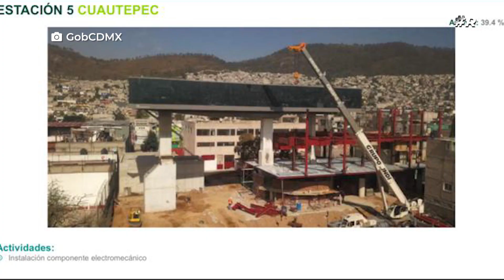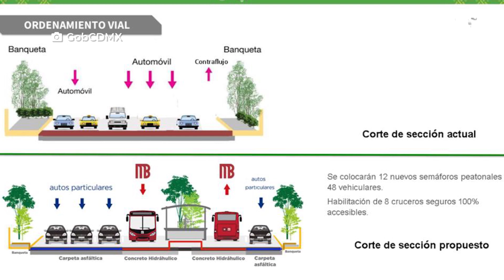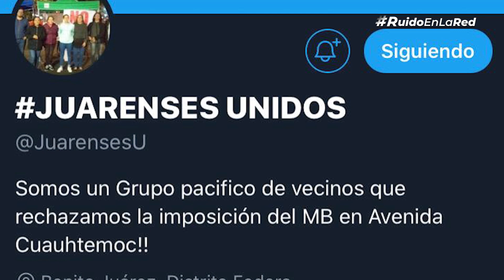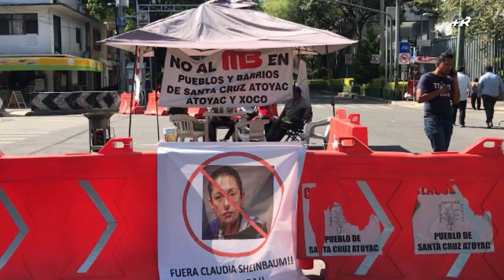Ampliación Línea 3 del Metrobús y la declaración falsa de Sheinbaum | Antípoda Oscura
En esta Antípoda Oscura hablaremos sobre la ampliación de la Línea 3 de Metrobús sobre avenida Cuauhtémoc, uno de esos proyectos gubernamentales hoy afectados por el rechazo vecinal.

Los vecinos acusan a Claudia Sheinbaum de falsear su declaración ante un juez en uno de los juicios de  amparo y eso puede tener consecuencias penales.